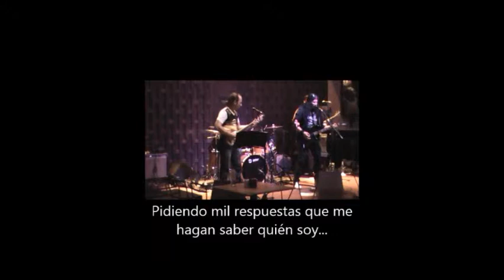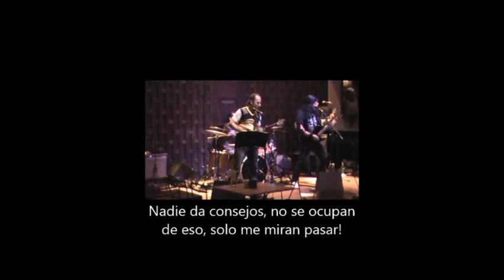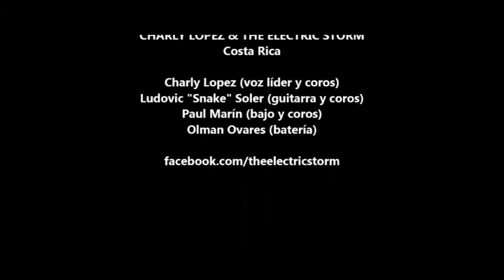CHARLY LOPEZ & THE ELECTRIC STORM "Soy Zero" (C. Lopez/A. Iglesias)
Ensayo de la banda previo a su gira por Costa Rica y Panama en Enero 2013.